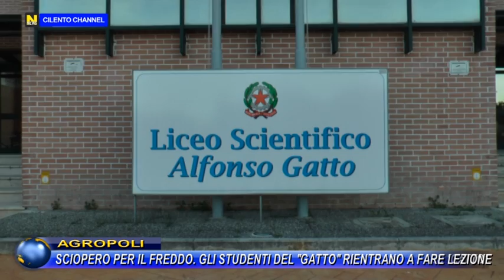AGROPOLI SCIOPERO PER IL FREDDO GLI STUDENTI DEL GATTO RIENTRANO A FARE LEZIONE